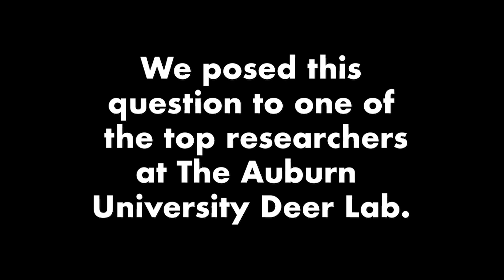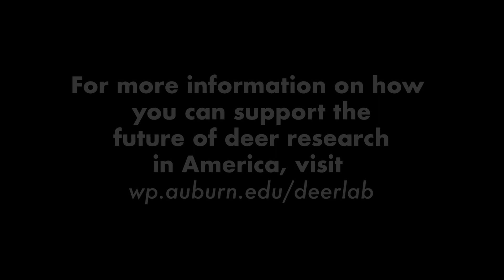Sex Determinants of Newborn Fawns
Sex ratios of fawns vary based on several conditions. In this episode of Deer Talk Now, Dr. Stephen Ditchkoff of the Auburn University DeerLab explains two different hypotheses on newborn fawn sex determinants. Deer Talk Now. Season 9. Episode 5.